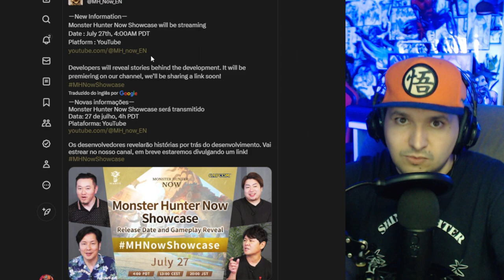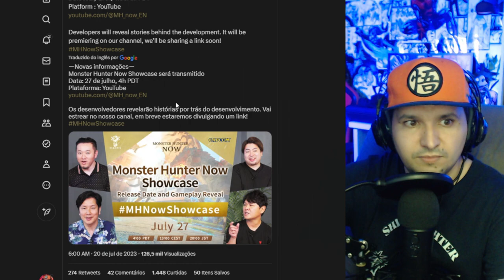FINALMENTE teremos novidades de Monster Hunter Now! O que esperar?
. . Em Monster Hunter Now, os jogadores assumem o papel de caçadores e embarcam em uma aventura durante a qual caçam monstros vividamente realistas que aparecem no mundo real. Os jogadores poderão usar seus smartphones como uma espécie de binóculo para localizar os monstros e iniciar as batalhas.

Nesse vídeo vc ficará informado sobre o Showcase de Monster Hunter Now e as últimas novidades do game!

Monster Hunter Now
Monster Hunter Now Canal
Canal Monster Hunter Now